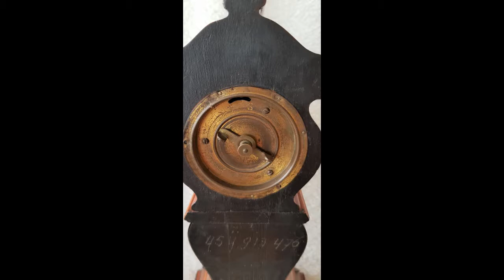Rare Antique Junghans Miniature Longcase Mantel Clock.